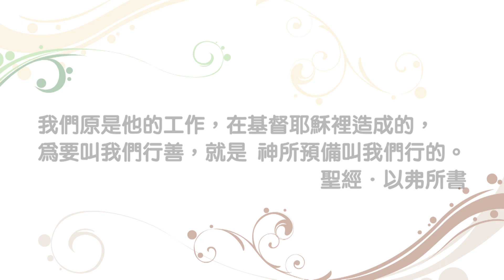20131219 恩典365 - 婚姻家庭系列 - 天下父母心22 : 幫助孩子找出自己的特質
經文出處 : 以弗所書 2 : 10